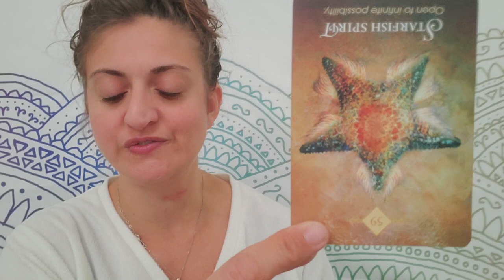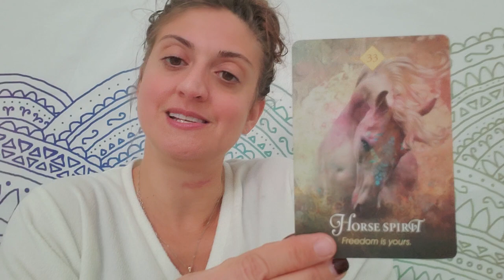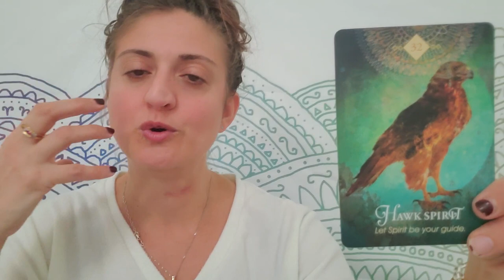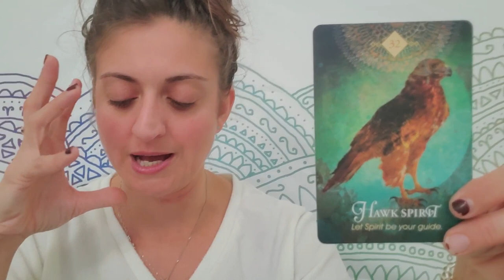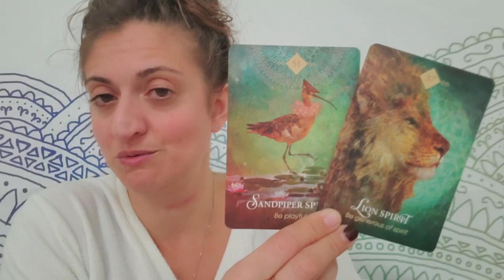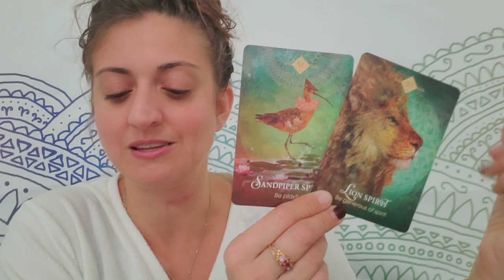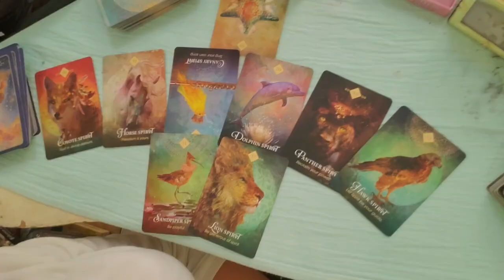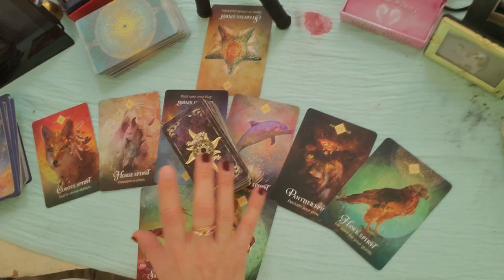♍ Virgo: OH MYyyyy! Virgo got their groove back! 🔥♍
Virgo: Weekly Oracle and TAROT card reading from Born without Boundaries,... You really NEED the Extended this week... 🔥🔥🔥
VIMEO EXTENDED:

PERSONAL READINGS:
Recorded $100
In the body of the email specify: